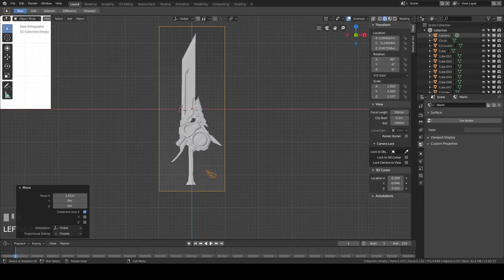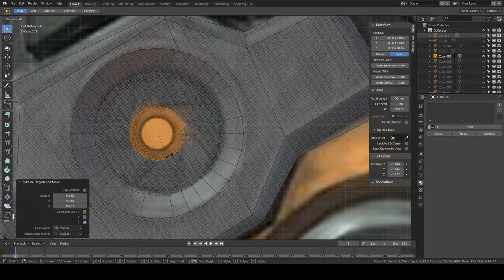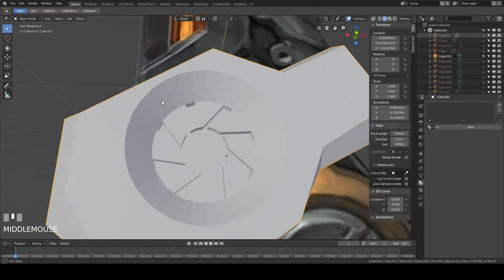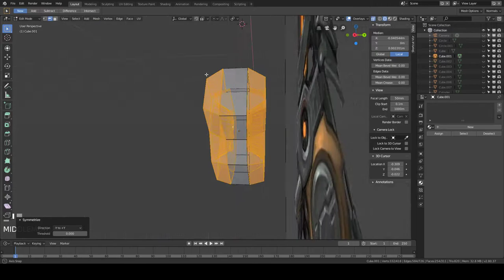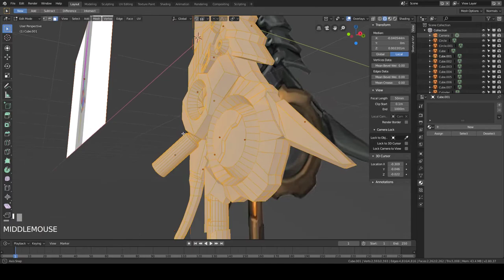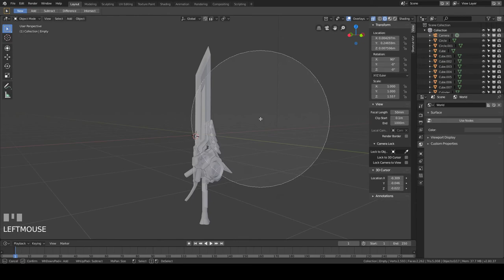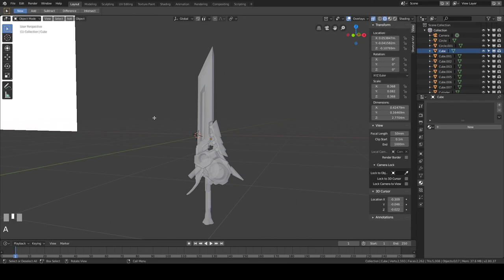Tutorial: Learn to model a BADASS Stylized Sword in Blender 2.8 [Part 11]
In this tutorial series, I'll be taking you through the workflow of creating a stylized sword step by step.